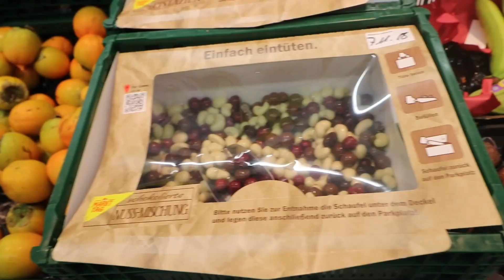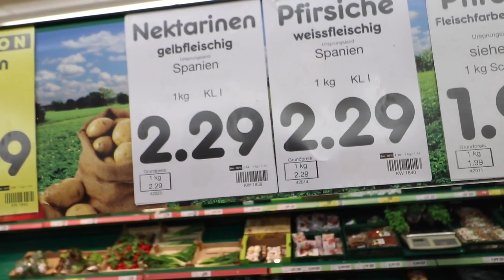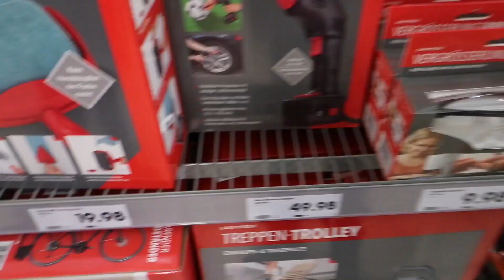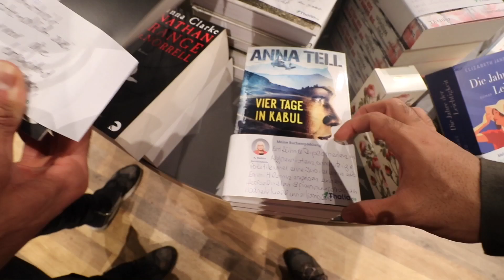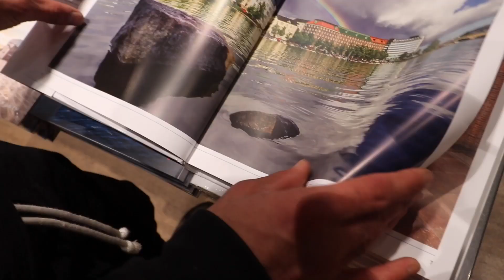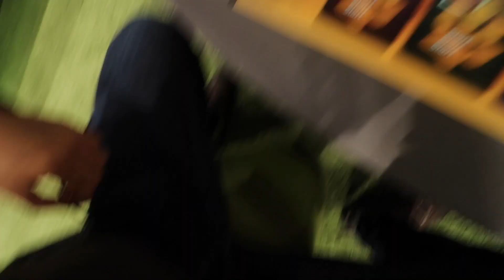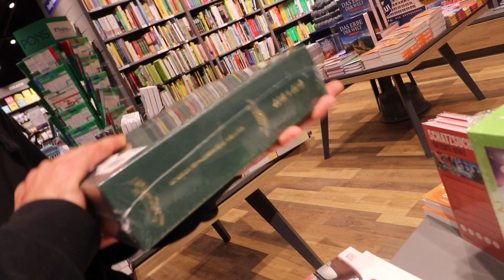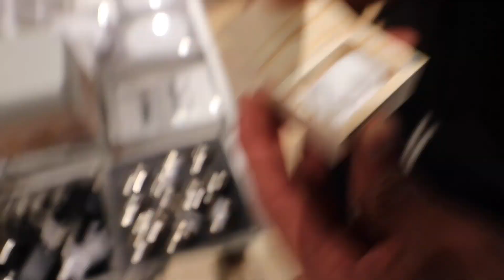خرید در المان با ۱۰۰ هزار تومن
خوشحال میشم تو اینستاگرام نظراتتونو بگید: @ali_brox

دوستانی که تو فیلم بودن:
‌‌‌‎ دیشاد D.s_pjr@
‌‌‌‎احمد Ahmadrazeghi_@
‌‌‌‎امیر Amirkhanmuosavii@
‌‌‌‎امین Amin.ftc@
‏@ehsan_nouri98 احسان
lili_gharibiyan @ لیلی
negin.lucifer نگین
‌‌‌‎احمد Ahmadrazeghi_@
‌‌‌‎@__mamad__xx محمد
‏@ehsan_nouri98 احسان
علیرضا alirezahimself
مجتبی m__pjr8
میلاد miladd_m7

تجهیزات من:

دوربین من
دوربین ارزون با کیفیت خوب
بهترین لنز ولاگ
لنز ولاگم
لنز خونگیم
ست نورپردازی و پرده سبز
میکروفون ارزون با کیفیت خوب
حرفه ای ترین میکروفون برای دوربین
پایه دوربین واسه ولاگ
پایه دوربین
گیره انگشت واسه موبایل
اس دی کارت 256
ریدر اس دی کارت (type c)
باتری دوربین
لامپ LED
دد کت میکروفون
پایه موبایل